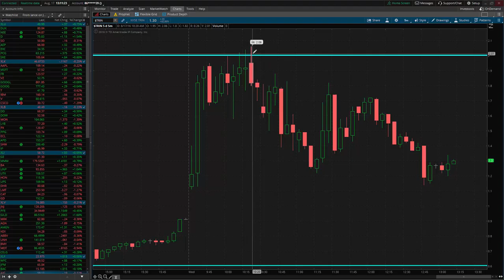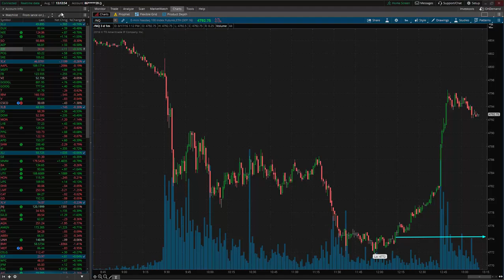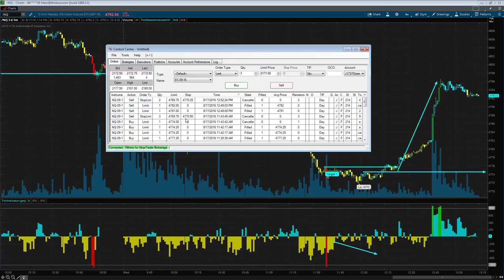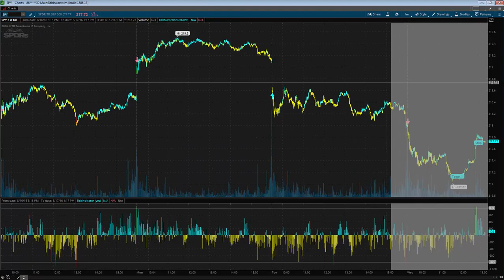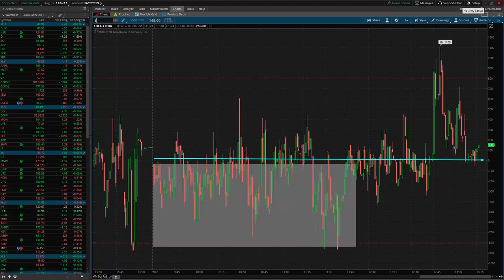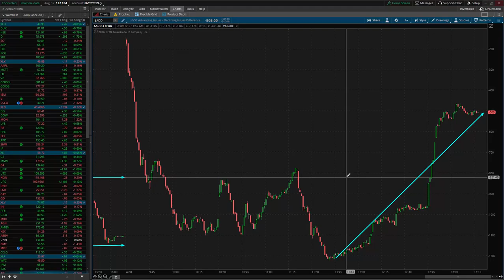Nasdaq Futures Trading Using the $TICKs and market internals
Nasdaq futures trading $TRIN $Ticks market internals 8/17/2016